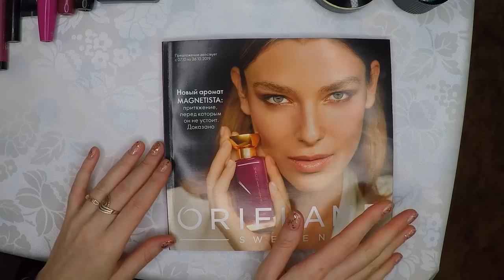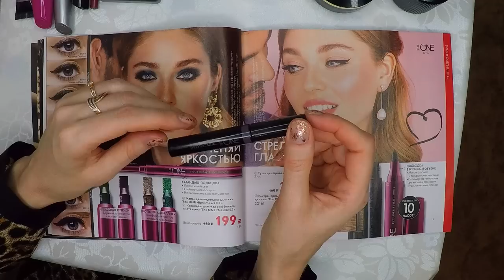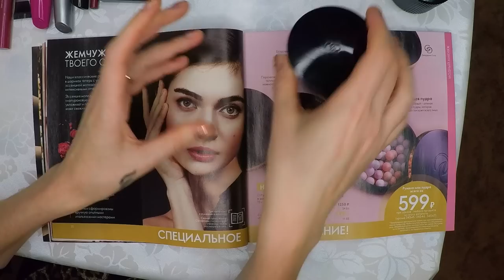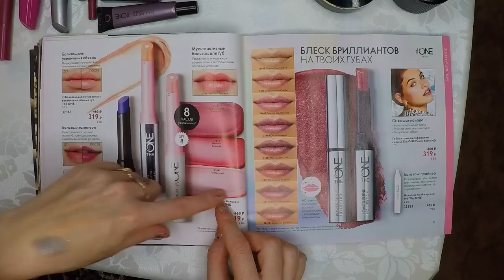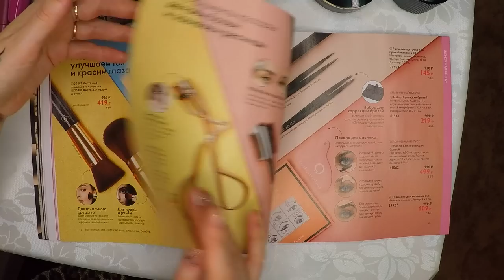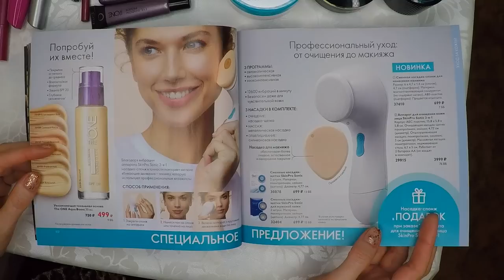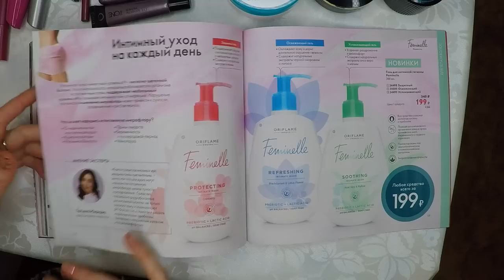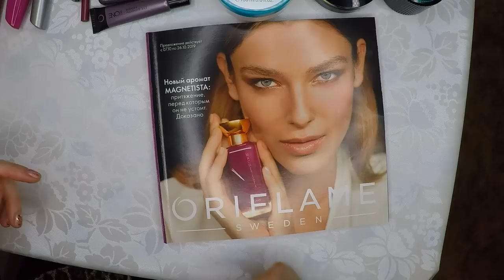БОЛЬШОЙ ОБЗОР КАТАЛОГА Oriflame №14 (2019)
# Лилия Донскова каталог 14 карьера покупки  влог Орифлэйм